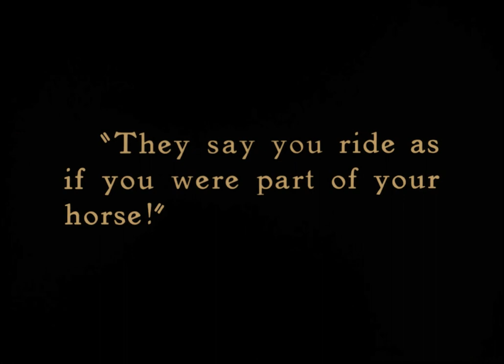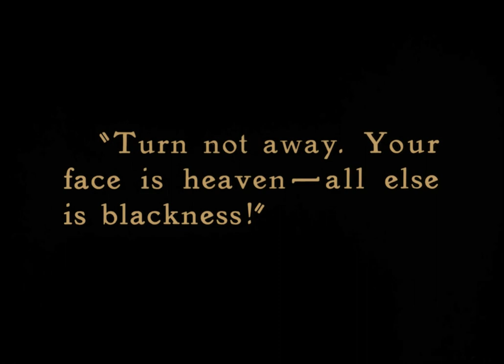The Mark of Zorro 1920 - Douglas Fairbanks, Marguerite De La Motte (Fred Niblo) ⚡UPGRADE⚡